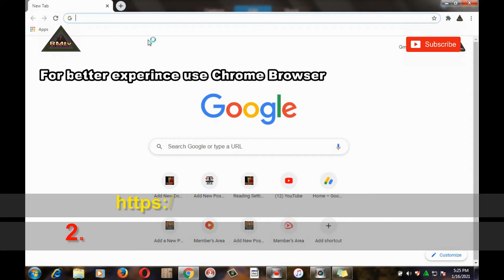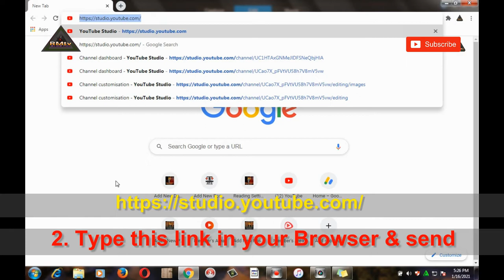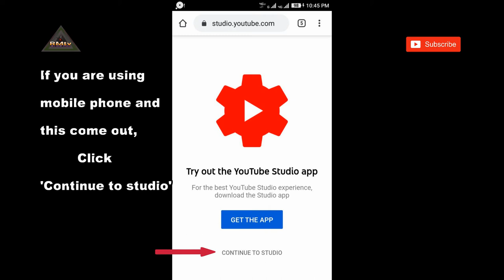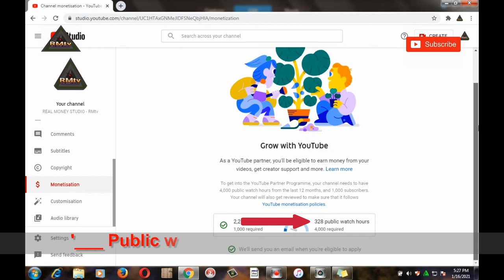How To Check YouTube Total Watch Hours time || Know when Enable to Earn | make money from YouTube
Video Description:

1. 'Sign in' to YouTube.com

2. Type this link in your Browser and you will be redirected to your YouTube Channel Dashboard.

3. Click 'Monetization'

'___ Public watch hours' is total watch hours

'4,000 required' is the Total watch hours required by YouTube before one enable to earn money from YouTube Channel'